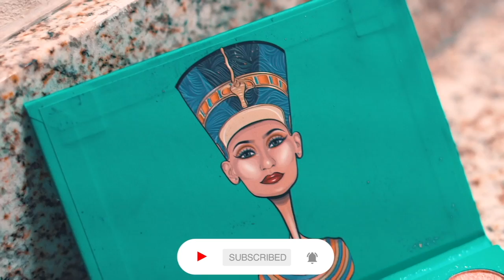Faux Locs Take Down Into My Natural Hair Journey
From faking the funk to the real deal.